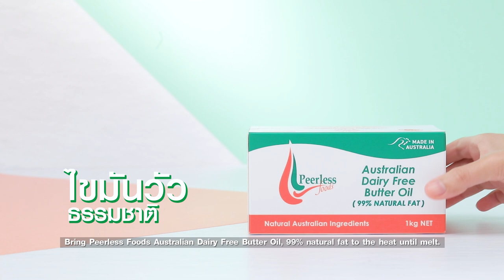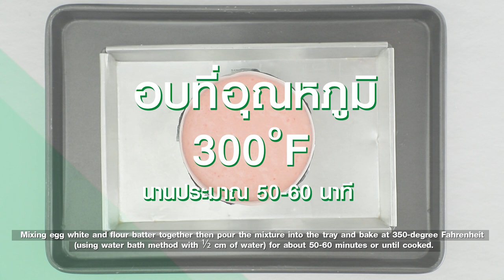เจแปนนิสคอตตอลเค้ก สูตรเด็ด ทำง่าย สไตล์ อ.ยิ่งศักดิ์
เจแปนนิสคอตตอลเค้ก

ผลิตภัณฑ์ ออสเตรเลียน แดรี่ ฟรี บัตเตอร์ ออย ตรา เพียร์เลส ฟู้ดส์(ไขมันวัวธรรมชาติ

ออสเตรเลียน แดรี่ ฟรี บัตเตอร์ ออย
ตรา เพียร์เลส ฟู้ดส์(ไขมันวัวธรรมชาติ) 50 กรัม
นมสด UHT รสจืด  80 มิลลิลิตร
พิมพ์กลมขนาด 6x3 (ทาเนยรองกระดาษและทาเนยขาวทับ) จำนวน 2 พิมพ์
น้ำตาลไอซิง สำหรับตกแต่ง
1. ผสมแป้งสาลีทำเค้ก และเกลือป่นเสริมไอโอดีน เข้าด้วยกัน
2. ใส่ออสเตรเลียน แดรี่ ฟรี บัตเตอร์ ออย ตรา เพียร์เลส ฟู้ดส์(ไขมันวัวธรรมชาติ)และ ลงในภาชนะ นำขึ้นตั้งไฟคนจนกระทั้งเนยละลาย
3. เทเนยที่ละลายไว้ในขณะร้อนลงในภาชนะที่มีแป้งที่ผสมเตรียมไว้ ตามด้วยนมสด UHT รสจืด คนให้เข้ากัน เติมไข่แดงคนให้เข้ากันตามด้วยกลิ่นวานิลลาชนิดน้ำ  คนให้เข้ากัน เติมผงฟู ตีต่อจนส่วนผสมเป็นเนื้อเดียวกัน  เตรียมไว้
4. ตีไข่ขาวกับครีมออฟทาร์ทาร์จนกระทั่งขึ้นฟู เติมน้ำตาลทราย ตีต่อจนกระทั่งตั้งยอดแหลม
5. ตักส่วนผสมไข่ขาวคนตะล่อมจนกระทั่งเข้ากัน ตักส่วนผสมเค้กลงในพิมพ์ที่เตรียมไว้ นำเข้าอบที่อุณหภูมิ 300 องศาฟาเรนไฮด์ (ในขณะที่อบใส่น้ำลงในถาดอบประมาณ ½ เซนติเมตร) นานประมาณ 50-60 นาที หรือจนกระทั่งสุก
โรยน้ำตาลไอซิง พร้อมจัดเสิร์ฟ

เจแปนนิสคอตตอลเค้กสตอวร์เบอร์รี่

กลิ่นสตอวร์เบอร์รี่  1 ช้อนชา
1. ผสมแป้งสาลีทำเค้ก  และเกลือป่นเสริมไอโอดีน เข้าด้วยกัน
2. ใส่ออสเตรเลียน แดรี่ ฟรี บัตเตอร์ ออย ตรา เพียร์เลส ฟู้ดส์(ไขมันวัวธรรมชาติ) ลงในภาชนะ นำขึ้นตั้งไฟคนจนกระทั้งเนยละลาย
3. เทเนยที่ละลายไว้ในขณะร้อนลงในภาชนะเติมแป้งที่ผสมไว้ ตามด้วยนมสด UHTรสจืด คนให้เข้ากัน เติมไข่แดงคนให้เข้ากันตามด้วย สีผสมอาหารสีชมพูและกลิ่นสตอวร์เบอร์รี่ คนจนเข้ากัน เติมผงฟู คนจนเป็นเนื้อเดียวกันเตรียมไว้
4. ตีไข่ขาวกับครีมออฟทาร์ทาร์จนกระทั่งขึ้นฟู เติมน้ำตาลทราย ตีต่อจนกระทั่งตั้งยอดแหลม
5.  ตักส่วนผสมไข่ขาวคนตะล่อมจนกระทั่งเข้ากัน เทส่วนผสมเค้กลงในพิมพ์ที่เตรียมไว้ นำเข้าอบที่อุณหภูมิ 300 องศาฟาเรนไฮด์ (ในขณะที่อบใส่น้ำลงในถาดอบประมาณ ½ เซนติเมตร) นานประมาณ 50-60 นาที หรือจนกระทั่งสุก
6. ปาดเคลือบเค้กด้วยบัตเตอร์ครีมทั่วทั้งก้อนนำเข้าแช่เย็นจนเค้กทรงตัวดี ก่อนเสิร์ฟโรยด้วยน้ำตาลไอซิง พร้อมจัดเสิร์ฟ

เจแปนนิสคอตตอลเค้กใบเตย

กลิ่นใบเตย    1 ช้อนชา
1. ผสมแป้งสาลีทำเค้ก  และเกลือป่นเสริมไอโอดีน เข้าด้วยกัน
2. ใส่ออสเตรเลียน แดรี่ ฟรี บัตเตอร์ ออย ตรา เพียร์เลส ฟู้ดส์(ไขมันวัวธรรมชาติ) ลงในภาชนะ นำขึ้นตั้งไฟคนจนกระทั้งเนยละลาย
3. เทเนยที่ละลายไว้ในขณะร้อนลงในภาชนะเติมแป้งที่ผสมไว้ ตามด้วยนมสด UHT รสจืดคนให้เข้ากัน เติมไข่ไก่คนให้เข้ากันตามด้วยสีผสมอาหารสีเขียวแอปเปิ้ลและกลิ่นใบเตย คนจนเข้ากัน เติมผงฟู คนจนเป็นเนื้อเดียวกันเตรียมไว้
4. ตีไข่ขาวกับครีมออฟทาร์ทาร์จนกระทั่งขึ้นฟู เติมน้ำตาลทราย ตีต่อจนกระทั่งตั้งยอดแหลม
5. ตักส่วนผสมไข่ขาวคนตะล่อมจนกระทั่งเข้ากัน เทส่วนผสมเค้กลงในพิมพ์ที่เตรียมไว้ นำเข้าอบที่อุณหภูมิ 300 องศาฟาเรนไฮด์ (ในขณะที่อบใส่น้ำลงในถาดอบประมาณ ½ เซนติเมตร) นานประมาณ 50-60 นาที หรือจนกระทั่งสุก

▲Line @yingsakfood